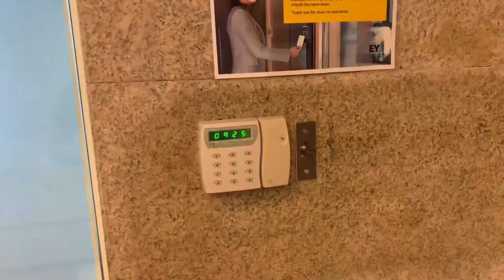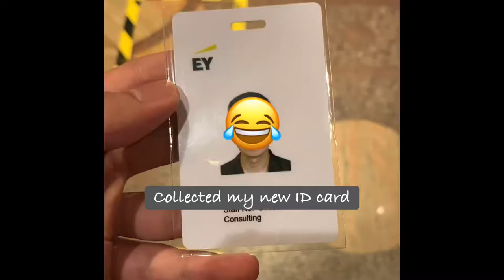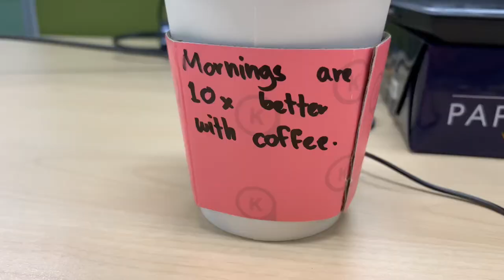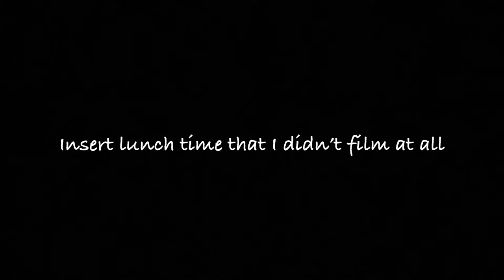Office Vlog | Back to EY Office During the Pandemic → Big 4 - EY Consulting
Work Vlog ~ Was told to return to EY Kuala Lumpur Office to collect my new ID access card and resolve some work matters. Felt like a stranger to the office 😂 Walked around the office a bit to clear my mind, not much changes compared to pre-pandemic lol.

too during work.

The lockdown may be over in Malaysia but the Covid-19 cases are still increasing daily hence we are still in the phase of battling the pandemic.

Every video clip is filmed and edited on iPhone XS Max, Splice app. Eng sub included 👌🏼